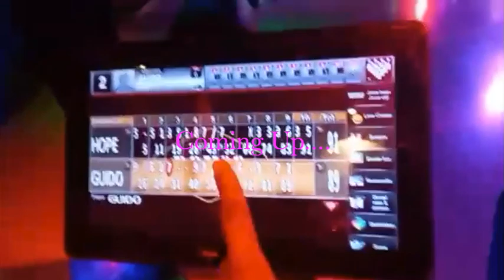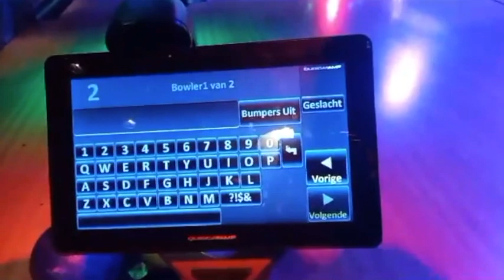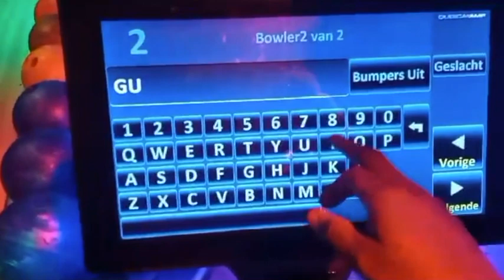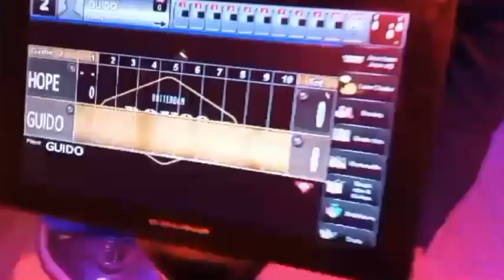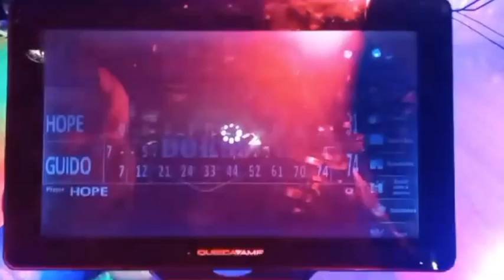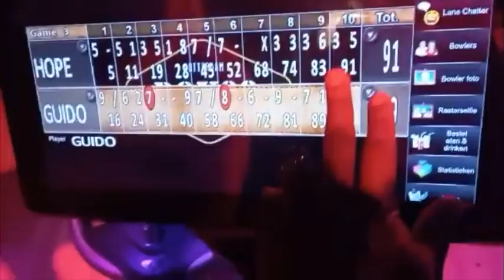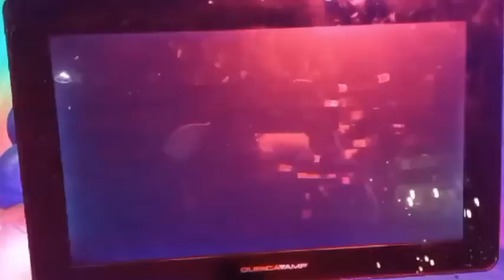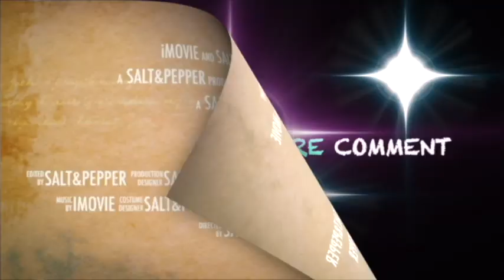VLOGMAS EP:8 BOWLING FOR THE FIRST TIME! / Interracial couple /bwwm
It's VLOGMAS 2023.

Today's Vlog is on our fun evening bowling for the first time ever.

1: Good Day (Wake Up) by NEFFEX